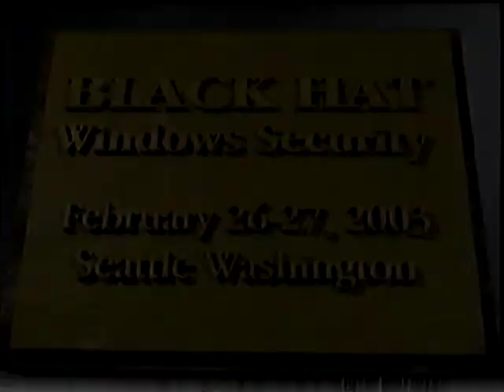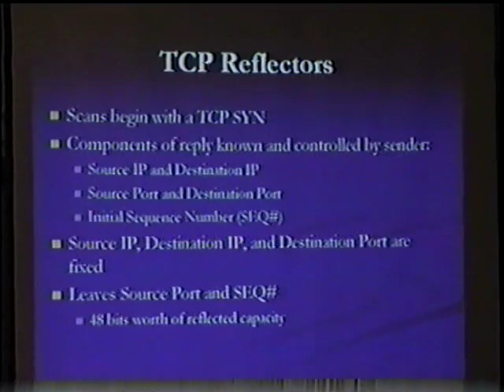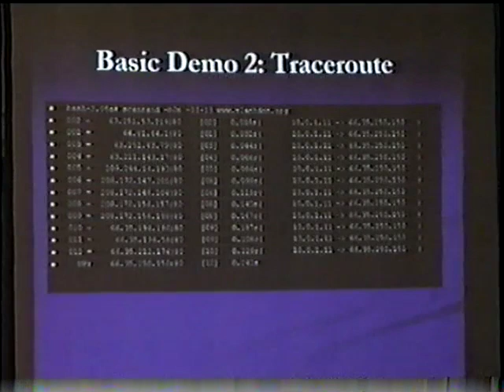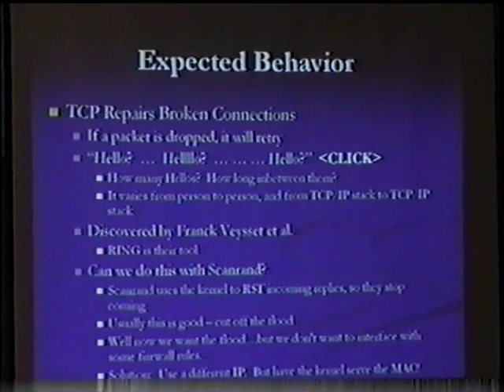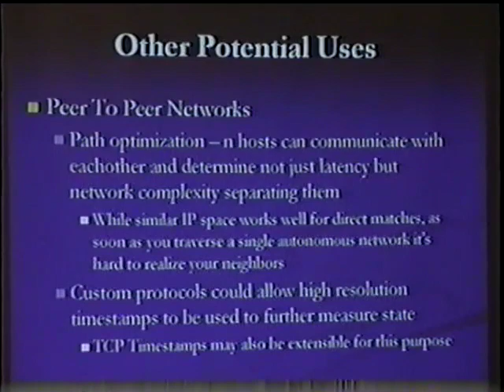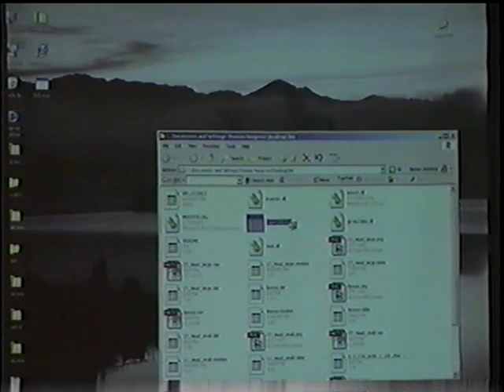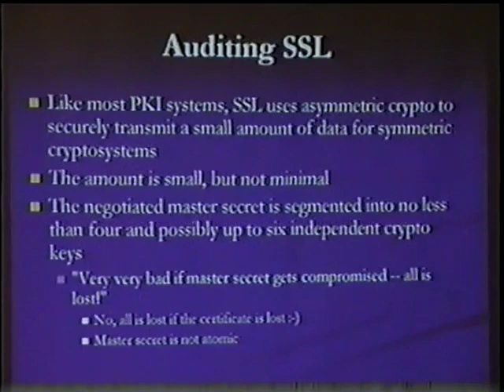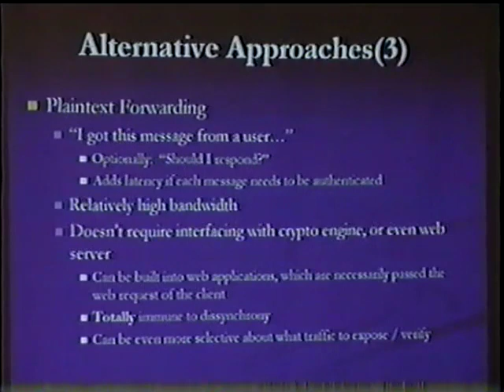Black Hat Windows 2003 - Applied Black Op Networking on Windows XP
By: Dan Kaminsky